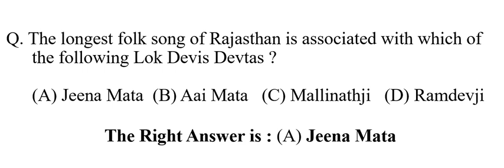The longest folk song of Rajasthan is associated with which of the following Lok Devis Devtas